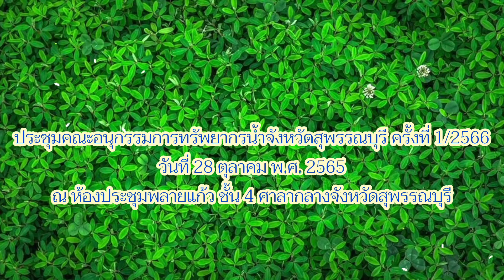ประชุมคณะอนุกรรมการทรัพยากรน้ำจังหวัดสุพรรณบุรี ครั้งที่ 1/2566 (28ต.ค.65)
#ประชุมคณะอนุกรรมการทรัพยากรน้ำจังหวัดสุพรรณบุรี ครั้งที่ 1/2566... วันที่ 28 ตุลาคม 2565 นายณัฐภัทร สุวรรณประทีป ผู้ว่าราชการจังหวัดสุพรรณบุรี เป็นประธานการประชุมคณะอนุกรรมการทรัพยากรน้ำจังหวัดสุพรรณบุรี ครั้งที่ 1/2566 เพื่อพิจารณาแผนปฏิบัติการด้านทรัพยากรน้ำปี 2567 ของจังหวัดสุพรรณบุรี ในส่วนของเทศบาลเมืองสุพรรณบุรี ดร.เอกพันธุ์ อินทร์ใจเอื้อ นายกเทศมนตรีเมืองสุพรรณบุรี เข้่าร่วมเป็นอนุกรรมการฯ การประชุมในครั้งนี้ฯ ณ ห้องประชุมพลายแก้ว ชั้น 4 ศาลากลางจังหวัดสุพรรณบุรี